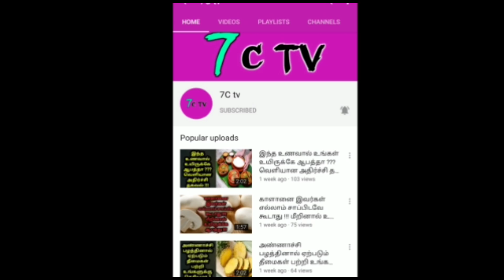திடிரென்று கன்னத்தில் அறைந்த கலெக்டர் ! அதிர்ந்துபோன மக்கள் ! என்ன நடந்தது தெரியுமா ?